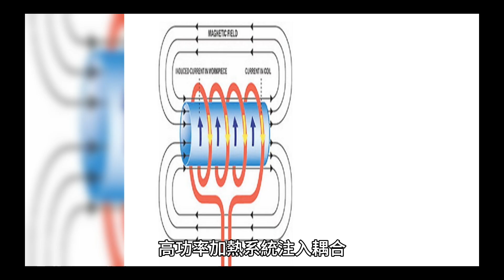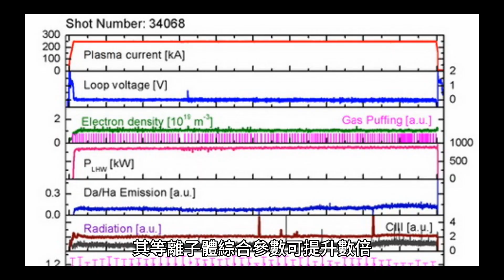大陸新一代人造太陽 突破多項關鍵技術難題